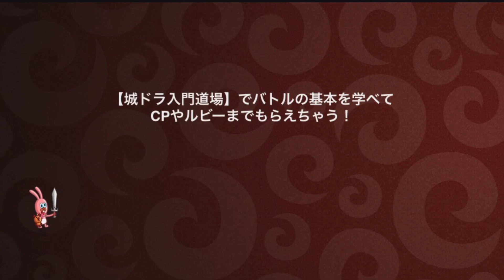#910【城ドラ】現環境必須キャラを使っていきますpart2「アシュラ編」【城とドラゴン｜タイガ】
TwitterID→taiga7Swell